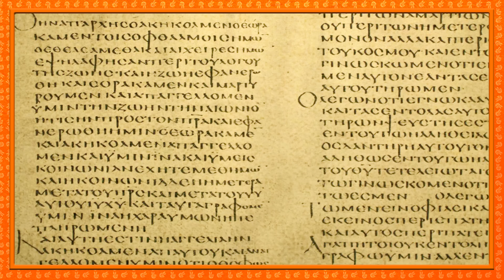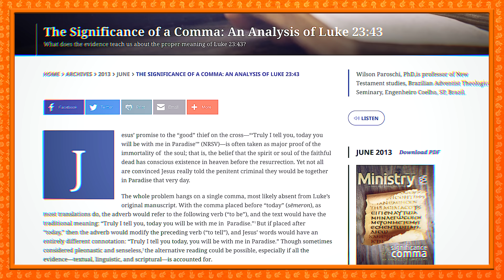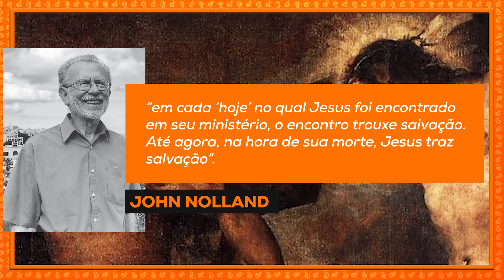EXPLICAÇÃO DO TEXTO "AINDA HOJE ESTARÁS COMIGO NO PARAÍSO"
A obra de Cristo é algo tão surpreendente que até nos seus momentos finais de vida salvação estava sendo operada. O Evangelho de Lucas traz um detalhe especial sobre isso. Enquanto Mateus e Marcos dizem que

E dois ladrões foram crucificados com ele, um à sua direita e outro à sua esquerda. Também os ladrões que haviam sido crucificados com ele o insultavam. (Mt 27.38,44)

Com ele crucificaram dois ladrões, um à sua direita e outro à sua esquerda.
[E cumpriu-se a Escritura que diz: "Com malfeitores foi contado."]. Também os que com ele foram crucificados o insultavam. (Mc 15.27-28,32)

E João descreve somente que Jesus estava entre dois outros.

Cada um fala do mesmo evento, mas dá uma perspectiva particular. E Lucas nos fala algo que outros não falam:

Um dos malfeitores crucificados blasfemava contra Jesus, dizendo: — Você não é o Cristo? Salve a si mesmo e a nós também. Porém o outro malfeitor o repreendeu, dizendo: — Você nem ao menos teme a Deus, estando sob igual sentença? A nossa punição é justa, porque estamos recebendo o castigo que os nossos atos merecem; mas este não fez mal nenhum. E acrescentou: — Jesus, lembre-se de mim quando você vier no seu Reino. Jesus lhe respondeu: — Em verdade lhe digo que hoje você estará comigo no paraíso.  Lucas 23:39-43

Então, eu te digo hoje, vamos analisar essa passagem e entrar no paraíso da compreensão da salvação.